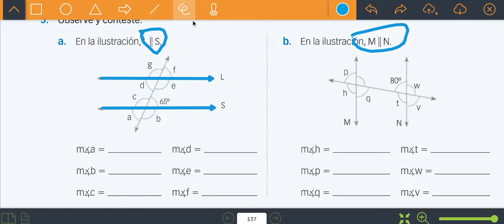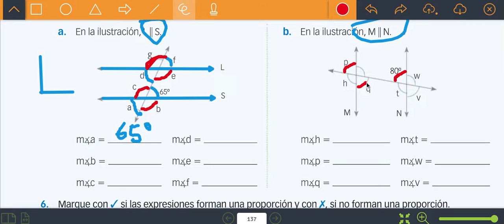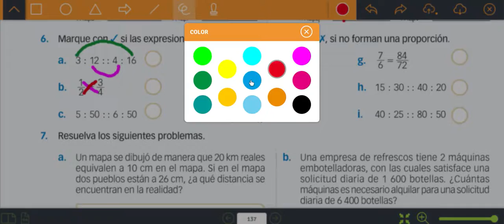Evaluación diagnóstica- Parte 2